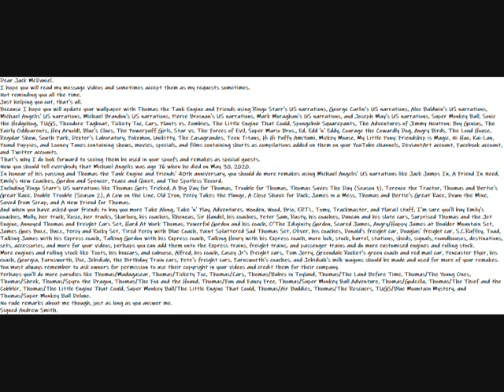My Important Message To Jack McDaniel Video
Dear Jack McDaniel.
I hope you will read my message videos and sometimes accept them as my requests sometimes.
Not reminding you all the time.
Just helping you out, that's all.
Because I hope you will update your wallpaper with Thomas the Tank Engine and Friends using Ringo Starr's US narrations, George Carlin's US narrations, Alec Baldwin's US narrations, Michael Angelis' US narrations, Michael Brandon's US narrations, Pierce Brosnan's US narrations, Mark Moraghan's US narrations, and Joseph May's US narrations, Super Monkey Ball, Sonic the Hedgehog, TUGS, Theodore Tugboat, Tickety Toc, Cars, Plants vs. Zombies, The Little Engine That Could, Spongebob Squarepants, The Adventures of Jimmy Neutron: Boy Genius, The Fairly Oddparents, Hey Arnold!, Blue's Clues, The Powerpuff Girls, Star vs. The Forces of Evil, Super Mario Bros., Ed, Edd 'n' Eddy, Courage the Cowardly Dog, Angry Birds, The Loud House, Regular Show, South Park, Dexter's Laboratory, Pokemon, Unikitty, The Casagrandes, Teen Titans, Hi Hi Puffy AmiYumi, Mickey Mouse, My Little Pony: Friendship is Magic, Ni Hao, Kai-Lan, Pound Puppies, and Looney Tunes containing shows, movies, specials, and films containing shorts as compilations added on them on your YouTube channels, DeviantArt account, Facebook account, and Twitter accounts.
That's why I do look forward to seeing them be used in your spoofs and remakes as special guests.
Now you should tell everybody that Michael Angelis was age 76 when he died on May 30, 2020.
In honour of his passing and Thomas the Tank Engine and Friends' 40th anniversary, you should do more remakes using Michael Angelis' US narrations like Jack Jumps In, A Friend In Need, Emily's New Coaches, Gordon and Spencer, Peace and Quiet, and The Spotless Record.
Including Ringo Starr's US narrations like Thomas Gets Tricked, A Big Day for Thomas, Trouble for Thomas, Thomas Saves The Day (Season 1), Terence the Tractor, Thomas and Bertie's Great Race, Double Trouble (Season 2), A Cow on the Line, Old Iron, Percy Takes the Plunge, A Close Shave for Duck, James in a Mess, Thomas and Bertie's Great Race, Down the Mine, Saved from Scrap, and A New Friend for Thomas.
And when you have asked your friends to buy you more Take Along, Take 'n' Play, Adventures, Wooden, Wood, Brio, ERTL, Tomy, Trackmaster, and Plarail stuff, I'm sure you'll buy Emily's coaches, Molly, her truck, Rosie, her trucks, Skarloey, his coaches, Rheneas, Sir Handel, his coaches, Peter Sam, Rusty, his coaches, Duncan and his slate cars, Surprised Thomas and the Jet Engine, Annoyed Thomas and Freight Cars Set, Hard At Work Thomas, Powerful Gordon and his coach, O'The Idiginity Gordon, Scared James, Angry/Happy James at Boulder Mountain Set, James Goes Buzz, Buzz, Percy and Rocky Set, Tired Percy with Blue Coach, Paint Splattered Sad Thomas Set, Oliver, his coaches, Donald's freight car, Douglas' freight car, S.C.Ruffey, Toad, Talking James with his Express coach, Talking Gordon with his Express coach, Talking Henry with his Express coach, more lock, stock, barrel, stations, sheds, signals, roundhouses, destinations, sets, accessories, and more for your videos, perhaps you can add them onto the Express trains, freight trains, and passenger trains and do more customised engines and rolling stock.
More engines and rolling stock like Toots, his boxcars, and caboose, Alfred, his coach, Casey Jr's freight cars, Tom Jerry, Greendale Rocket's green coach and red mail car, Pencaster Flyer, his coach, Georgia, Farnsworth, Doc, Jebidiah, the Birthday Train cars, Pete's freight cars, Farnsworth's coaches, and Jebidiah's milk wagons should be made and used for more of your remakes.
You must always remember to ask owners for permission to use their copyright in your videos and credit them for their company.
Perhaps you'll do more parodies like Thomas/Madagascar, Thomas/Tickety Toc, Thomas/Cars, Thomas/Babes in Toyland, Thomas/The Land Before Time, Thomas/The Young Ones, Thomas/Shrek, Thomas/Spyro the Dragon, Thomas/The Fox and the Hound, Thomas/Fun and Fancy Free, Thomas/Super Monkey Ball Adventure, Thomas/Godzilla, Thomas/The Thief and the Cobbler, Thomas/The Little Engine That Could, Super Monkey Ball/The Little Engine That Could, Thomas/Air Buddies, Thomas/The Rescuers, TUGS/Blue Mountain Mystery, and Thomas/Super Monkey Ball Deluxe.
No rude remarks about me though, just as long as you answer me.